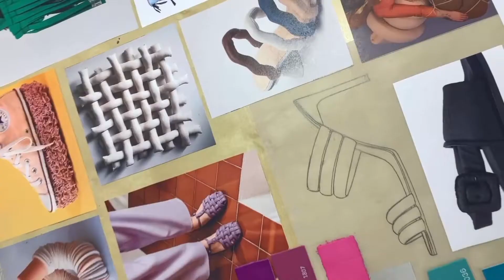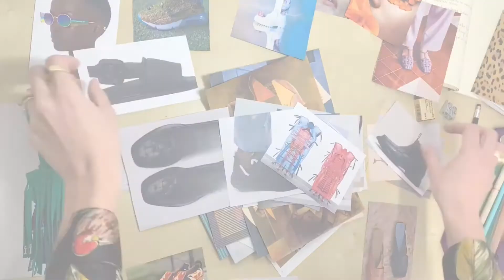Best Kept Secrets of Sustainability - Episode 04 | The Atacama Desert and landfills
The over production of garments and the fast fashion cycles have created tons of pieces that get discarded every year. This generates the question: what to do with them?

Some on those tons will en up on illegal landfills such as the one in the Atacama desert, Chile, polluting nature and affecting human beings.

On today’s episode we explore the social and environmental impact of landfills.